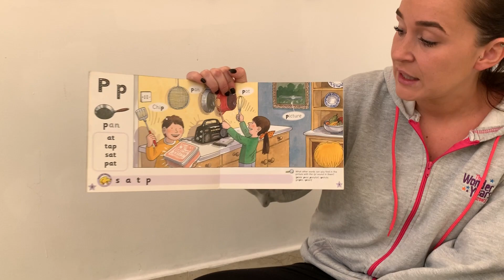Letter Sound: P p